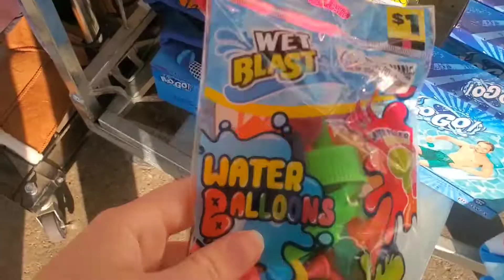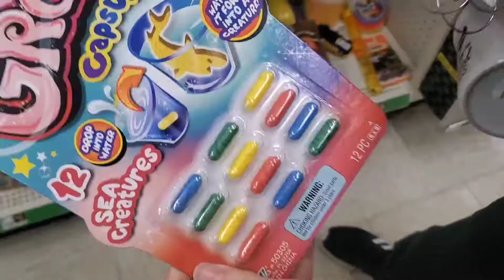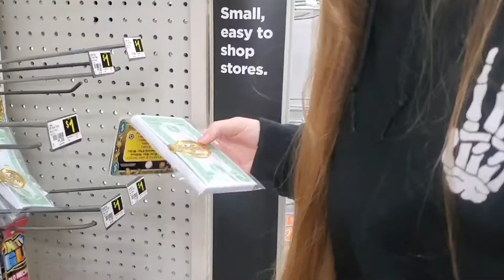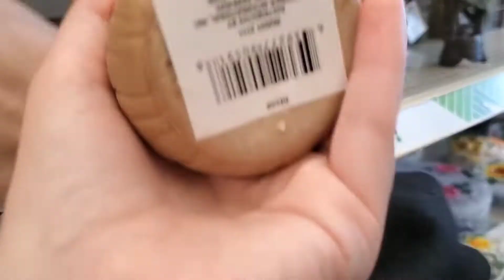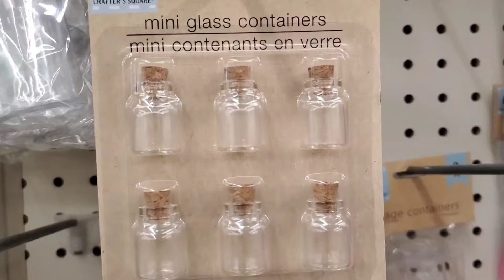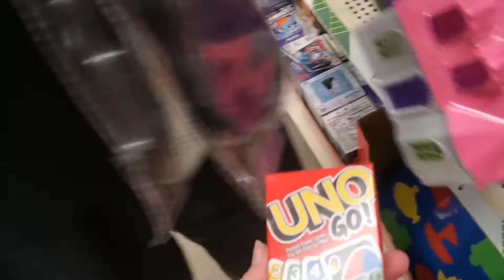Dollar Store Vlog (part one)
vlogging in the dollar store